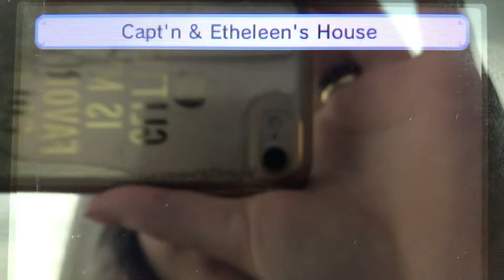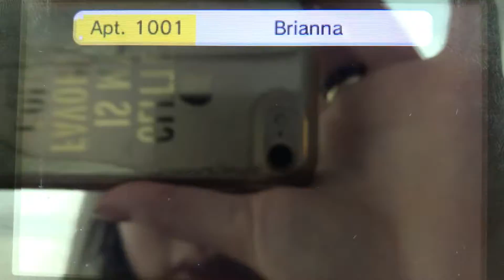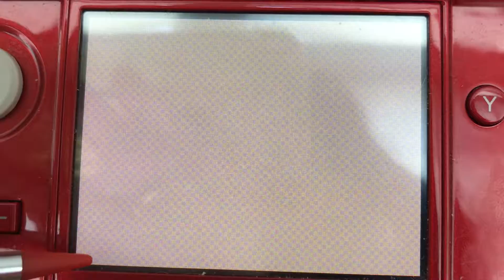Tomodachi Life part 651 // waiting for someone to give birth or grow up...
Or both?